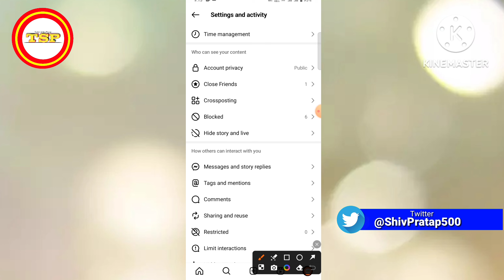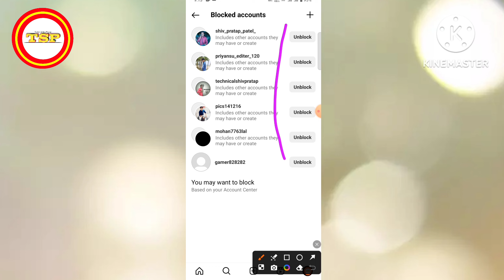Instagram Par Block Ko Unblock Kaise Kare | how to unblock someone on instagram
Cover Topic :

instagram par kisi ko block kar diya to unblock kaise karen
instagram me block list kaise dekhe